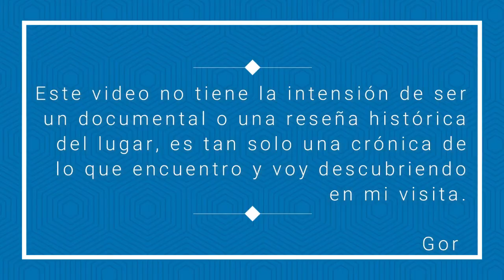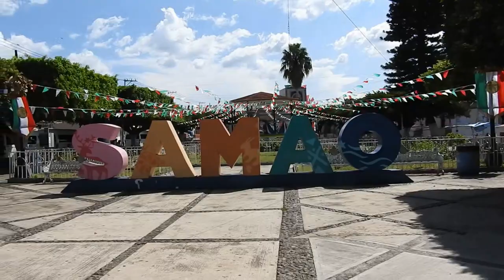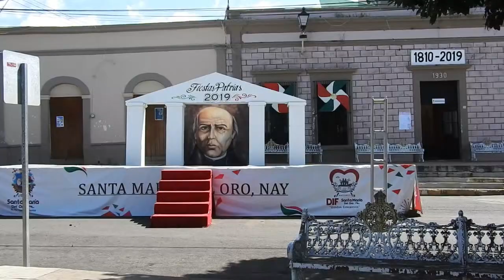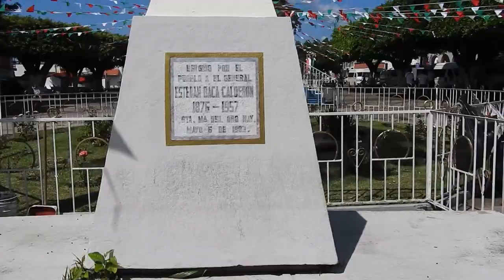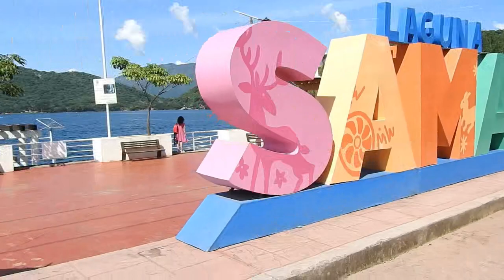Santa María del Oro, Nayarit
La última escala en mi viaje por Nayarit fue Santa Maria del Oro. Una población alegre y jobial con una gran plaza principal. Llamó mi atención el edificio de su presidencia municipal, con una forma diferente a las que he visto. Desafortunadamente no pude entrar a la iglesia, pequeña y con una fachada sobria. Terminé el recorrido visitando la famosa Laguna de Santa María del Oro, un bello lugar que invita al descanso y a la diversión.